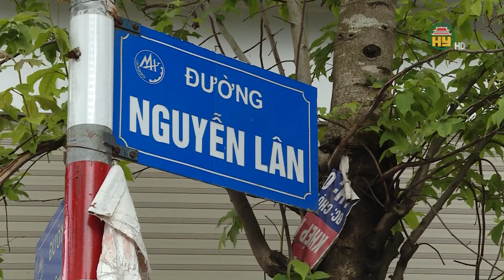Bất cập xây dựng một số tuyến phố và vỉa hè tại phường Bần Yên Nhân, TX Mỹ Hào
Hưng Yên TV | Bất cập xây dựng một số tuyến phố và vỉa hè tại phường Bần Yên Nhân, TX Mỹ Hào
Tiktok: Truyền hình Hưng Yên
Facebook: Đài Phát thanh và Truyền hình Hưng Yên
Zalo: Đài PTTH Hưng Yên